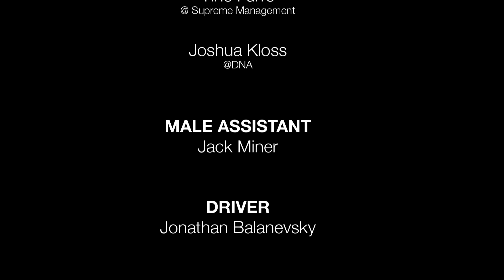MONIKA CHIANG Fall 2012 Ad Campaign, Uncut Version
Win a pair of MONIKA CHIANG Artemys Spike Sneakers, featured in our provocative new ad campaign, by clicking "Share" and selecting "Share to Twitter." Once you've tweeted with the MONIKACHIANGUncut hash tag, you will be entered to win. The drawing will be held on 11/1/2012.

The MONIKA CHIANG Collection of clothing and accessories is beautifully rebellious and effortlessly glamourous. The Fall ad campaign provides a glimpse into the brand and highlights several key items, including our new Artemys Spike Sneaker Powerknit Dress with Black Leather Panel Leather Bodysuit Signia Satchel Handbag D'orsay pump in cobalt, Perforated Leather Driving Gloves and Black Lace Boy Short. To shop the collection, visit us